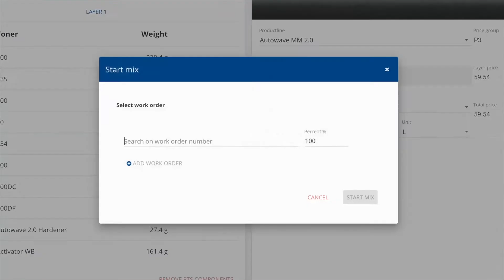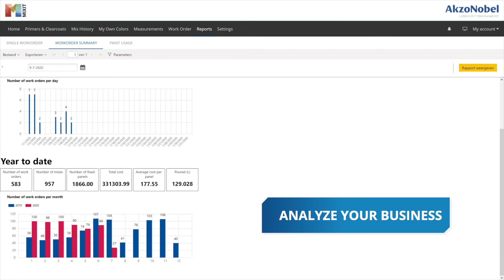MIXIT Reporting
Sikkens is dedicated to your success that's why we offer you the best digital color solution - MIXIT™. Did you know MIXIT can help you analyze your business? In this video Martijn explains how you can use work order reporting to visualize your shop's performance. Watch the video and let us know if you have questions, or contact your local AkzoNobel representative.